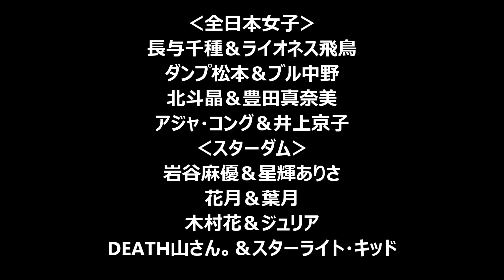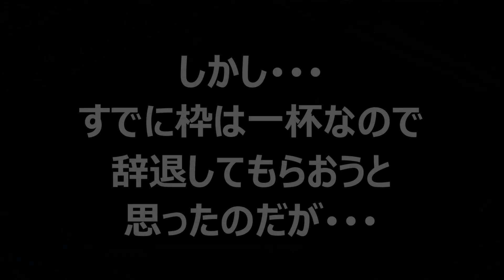#00 ファイプロW【女子団体運営モードまでの時間稼ぎタッグトーナメント】出場レスラー入場！